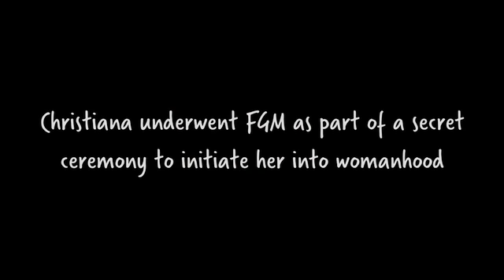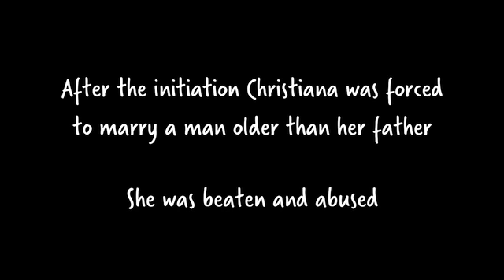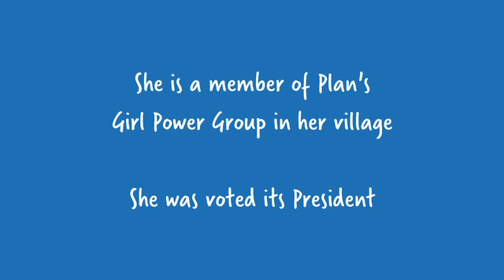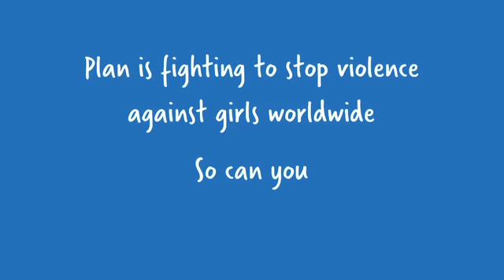Christiana is op haar 16de besneden en uitgehuwelijkt